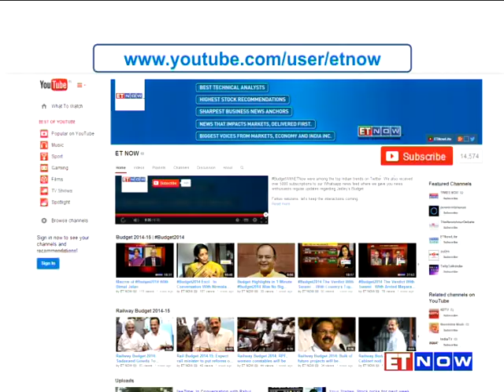Consumer Affairs Ministry To Make Auto Makers Pay A Heavy Price For Vehicle Recalls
Indian Government wants auto makers to pay a heavy price for vehicle recalls. If the Consumer Affairs Ministry has its way, automakers will have to refund the entire price of a defected vehicle to customers and not escape their responsibility by just recalling a vehicle and repairing it. ET NOW brings you the rationale behind this likely decision.